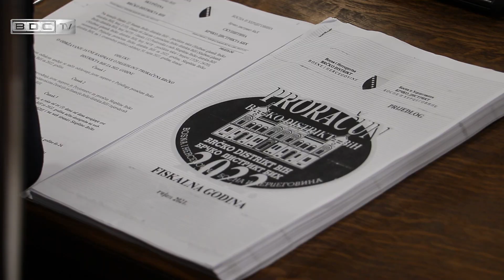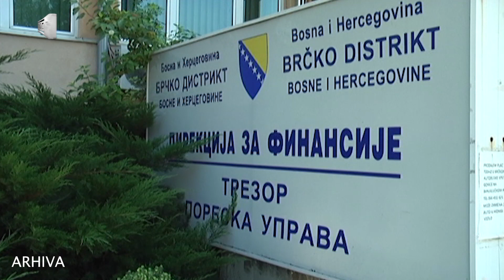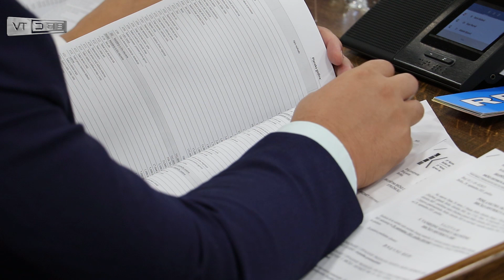Vlada Distrikta usvojila prvi Prijedlog rebalansa budžeta za 2022.godinu